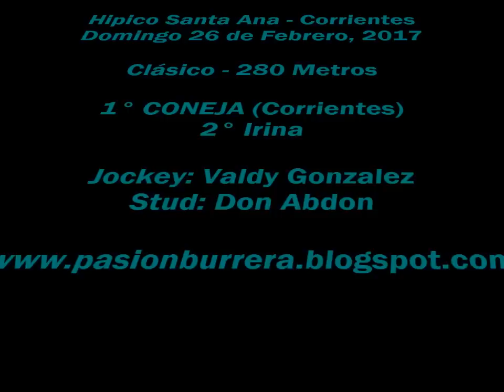Coneja, Santa Ana (26-02-17)